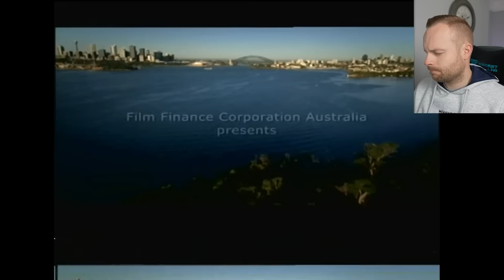Rob Reacts to... Ten Pound Poms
With a wave of tenpound poms leaving the UK and arriving in Australia. Did they make the right decision?